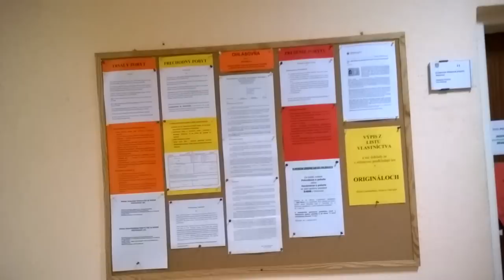Úžera po slovensky Potvrdenie za 5 euro 20140917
Na Miestnom úrade ma dohnali k slzám( žiadala som 1 list papiera so znením Potvrdzujeme Vám, že ste sa k nám prihlásili na trvalý pobyt( za to chceli 5 euro( vraj správny poplatok( naši volení zástupcovia si zrejme pomýlili štát za "úžernícku firmu"(  občan si zaplatí dane, aby mu štát vybavil za ne občianske veci a "štát" ešte chce navyše duplicitný správny poplatok( mám toho DOSŤ( musíme si vziať moc do vlastných rúk